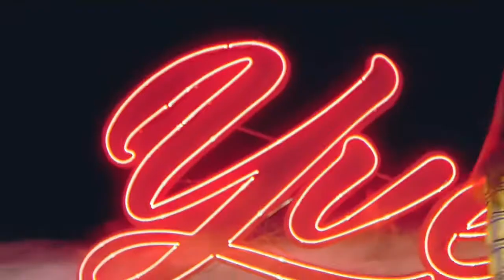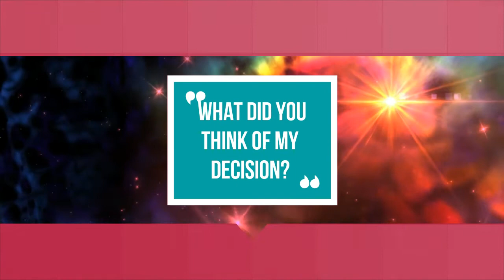LOONA POSIBLE POSITIONS IN THE GROUP - Loona - (it's my opinion)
Así serian las posiciones de las miembros de loona cuando este el grupo completo, pero me base en mi opinión y en alguna de los fans.
así es como las Clasifique:
Main - son los que son los principales en esa seccion
Lead - son los que le siguen a los principales, son buenos pero no son los mejores
Vocal, Dancer, Rapper - son los que hacen eso pero que no son tan buenos como los lead ni los main.
Sub - son parecidos que los anteriores pero estos necesitan un poco de practica o técnica para mejorar, tienen potencial solo falta esforzarse
Visual - son los que son la mas bellas del grupo pero en loona todas son hermosas.
Face of the group -  es la cara del grupo, generalmente la mas conocida y la favorita del publico coreano.
Maknae - la mas joven
Oldes - La mas mayor

That would be the positions of the members of the loona when this is the whole group, but I base myself in my opinion and in one of the fans.
This is how you classify them:
Main - are the ones that are the main ones in that section
Lead - they are the ones that follow the principals, they are good but they are not the best
Vocal, Dancer, Rapper - they are the ones that do that but they are not as good as the lead or the main.
Sub - they are similar to the previous ones but they need a bit of prantica or technique to improve, they have potential only lack effort
Visual - they are the most beautiful of the group but in loona all are beautiful.
Face of the group - is the face of the group, generally the best known and the favorite of the Korean public.
Maknae - the youngest
Oldest - The oldest
・REDES・